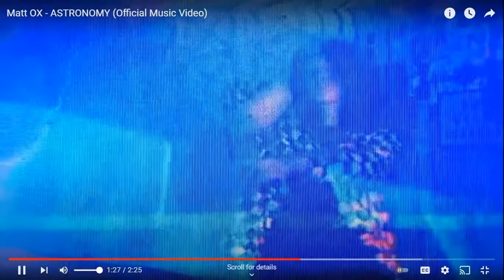Matt Ox - ASTRONOMY (Official Music Video) Reaction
Add me on Snapchat! Username: yeashaun